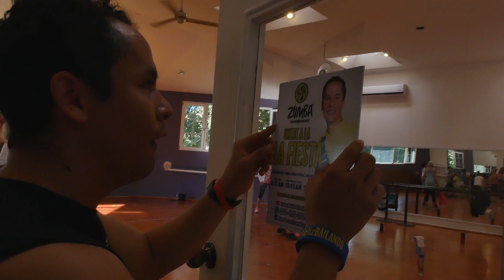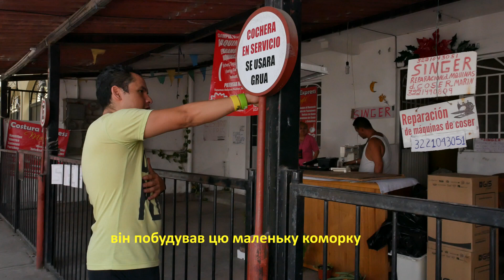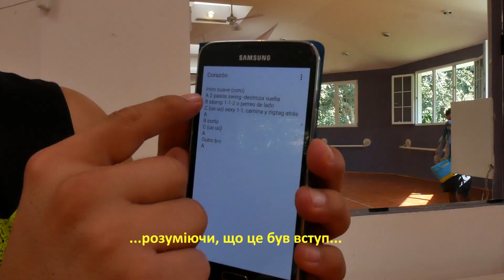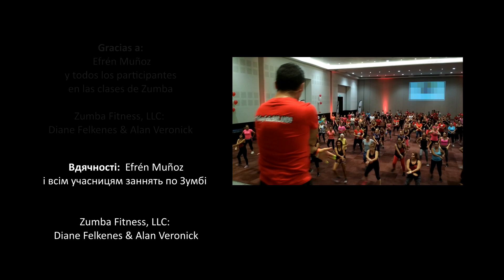Senor Feliz/Documental (з субтитрами українською мовою)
Español: Esta es la historia de Efrén, que hacía y vendía tortas en su propio pequeño restaurante hasta que un día se enteró de la muerte de Michael Jackson y comprendió claramente que es lo que quería hacer con su vida – ¡Bailar!
Українською: Історія про чоловіка, якого звати Ефрен. Він продавав тортас (мексиканські сендвічі) в його власному маленькому ресторані.  Одного дня він побачив новини про смерть Майкла Джексона і зрозумів, чого на справді хоче у житті - танцювати!